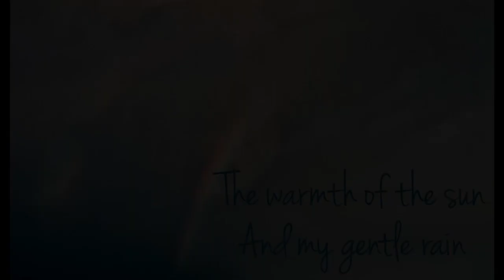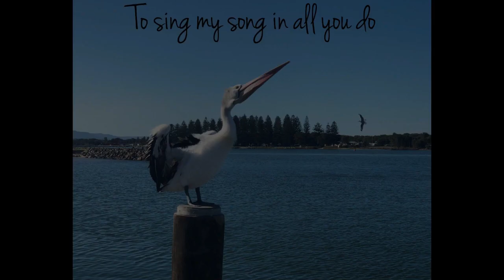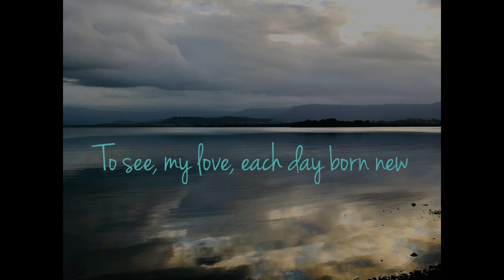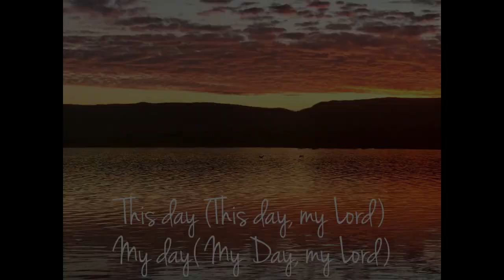Andrew Chinn's Morning Prayer Episode 33: This Day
A photo reflection on the gifts of creation, life and love